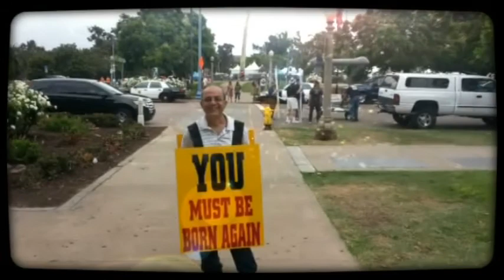Gay Parade San Diego 2014 FLESH